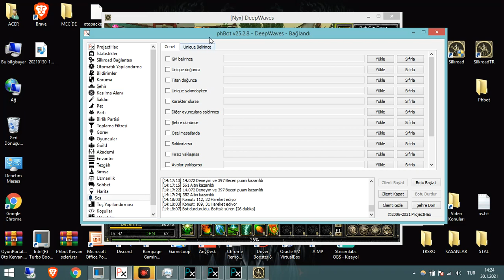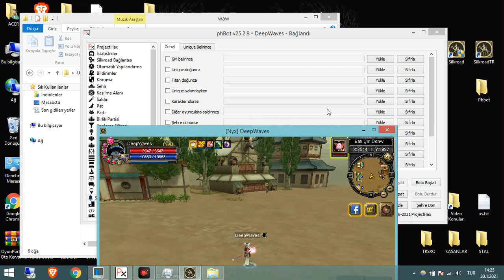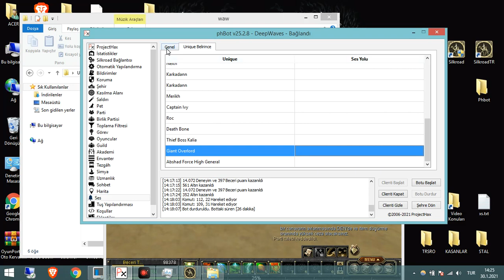phBot Alarm Kurma - Ses Bildirimleri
Ben Fırat 24 Yaşındayım 2006 Aralık'tan itibaren Silkroad Online Oynuyorum ve halen aralıksız devam eden bir serüvenin içine girdim.

Teşekkürler...

►Yayındayken Sizler için oluşturduğum komutları bana sormadan yada kafanızı yormadan chata yazmanız yeterli olucaktır ;
!discord !youtube !destek !whatsapp !instagram !çekiliş !sbot !phbot discord
!phbot !sbotindirtr !phbotindir !job !otomatik !lurech !ingilizce